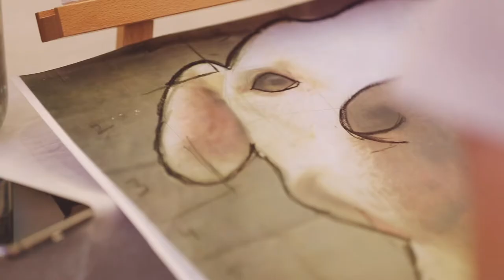Art Classes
In this video, we shadowed Joanne Colely, a Perth-based artist who has been commissioned to paint celebrities such as Mark McGowan, former Prime Minister Scott Morrison and Daniel Ricciardo from Formula 1.

Joanne holds unique and theme-oriented art lessons in her studio that can be booked for corporate, charities or social events. We had the opportunity to document visually her tuition by creating video production and edits for Joanne's business.